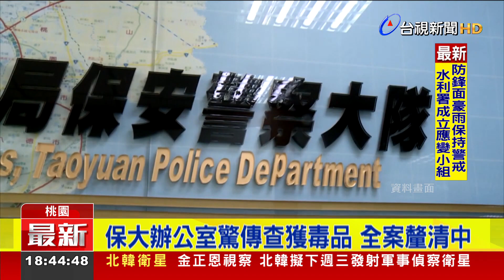桃市保大辦公室搜出毒品 4警帶回偵訊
警察局辦公室，驚傳搜出毒品！調查局獲得線報，今天（１９）派員搜索桃園市警局保安大隊，並在辦公室內查獲毒品，4名員警被帶回偵訊。桃園市警局下午回應，疑似是日前有毒販被員警查獲毒品，挾怨報復憤而檢舉，但為何辦公室會出現毒品，目前案件仍在釐清中。